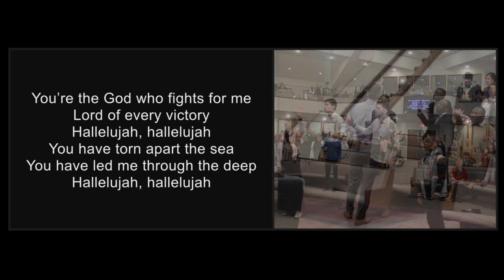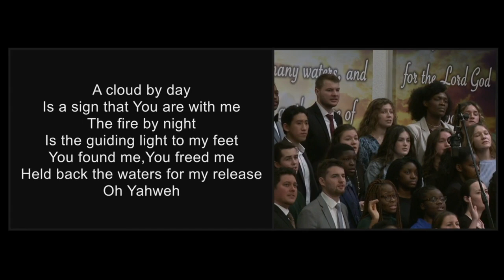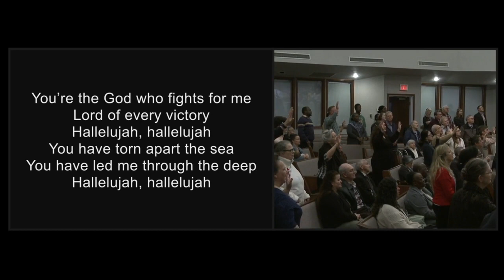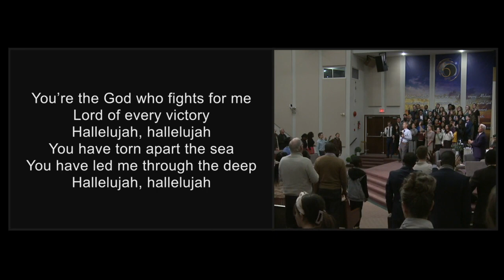Egypt : Cloverdale Choir Watchnight 2022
I won't forget, the wonder of how You brought
Deliverance, the exodus of my heart
'Cause You found me, You freed me
Held back the waters for my release
O Yahweh

You're the God who fights for me
Lord of every victory
Hallelujah
Hallelujah
You have torn apart the sea
You have led me through the deep
Hallelujah
Hallelujah, oh

The cloud by day, is a sign that You are with me
The fire by night, is the guiding light to my feet
O Yahweh

Hallelujah
Hallelujah
Hallelujah
Hallelujah, oh

Hallelujah
Hallelujah
Hallelujah
Hallelujah, oh

You stepped into my Egypt
And You took me by the hand
And You marched me out in freedom
Into the promised land
And now I will not forget You, no
I'll sing of all You've done
Death is swallowed up forever
By the fury of Your love

'Cause You stepped into my Egypt
You marched me out in freedom
Now I will not forget You, God

Hallelujah
Hallelujah
Hallelujah
Hallelujah

And You're the God who fights for me
Hallelujah
Hallelujah
And You have torn apart the sea
Hallelujah
Hallelujah

You took me by the hand
Straight into the promised land
Now I will not forget You, no